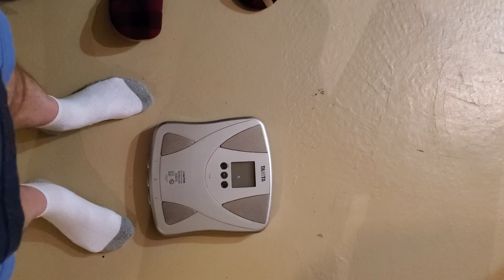Snake DAGR Weigh in on May 4th 2020